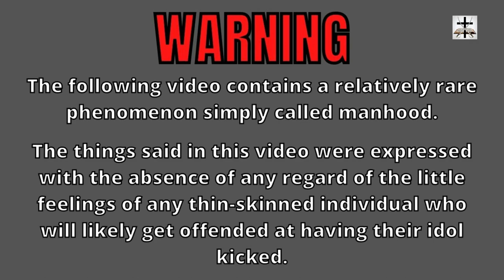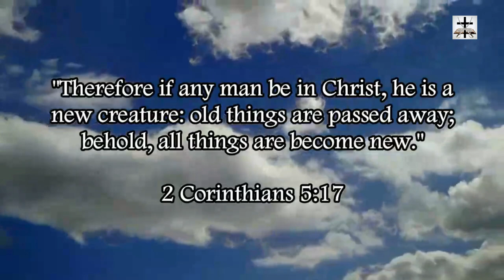The Best Cartoons Of Islam's False Prophet Mohammad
Some of the best cartoons of Islam’s false prophet Muhammad!